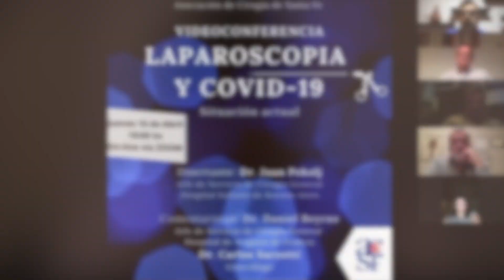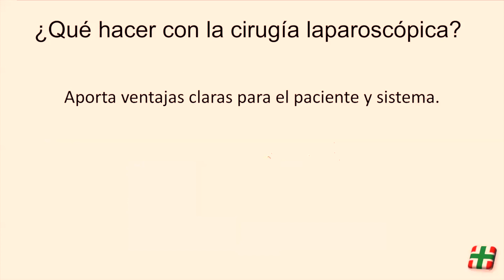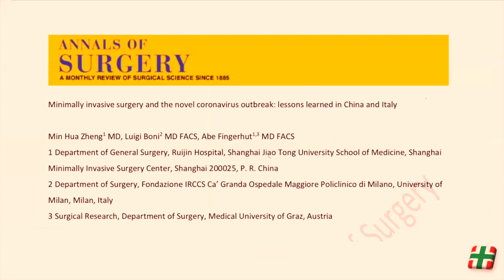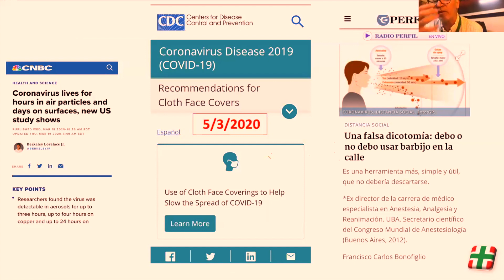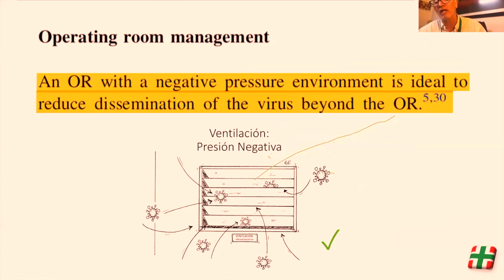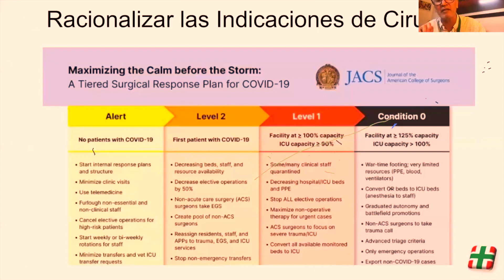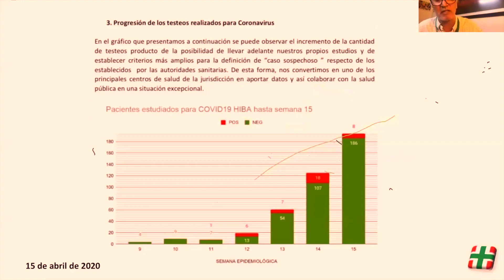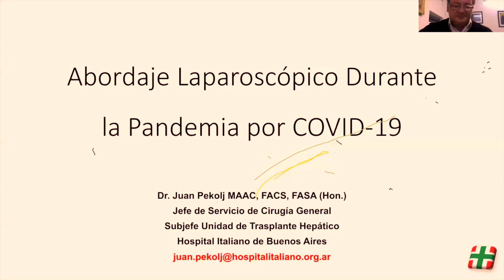WEBINARIO Laparoscopía y COVID-19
Organiza: Asociación de Cirugía de Santa Fe
Presidente: Dr. Bruno Moroni
Vicepresidente: Dr. Esteban Vergara

Presentador: Dr. Juan Pekolj (HIBA)

En el marco de la pandemia por COVID-19 surgieron dudas en el ámbito de especialidades quirúrgicas; es por esto que en conjunto con el Dr. Juan Pekolj, la Asociación de Cirugía de Santa Fe, toma esta iniciativa para acercar la información a todos.